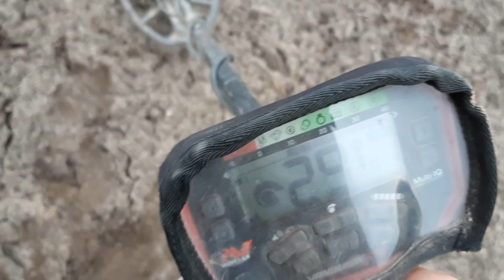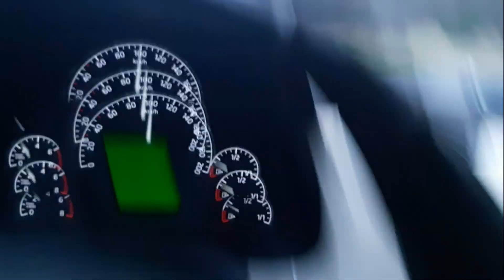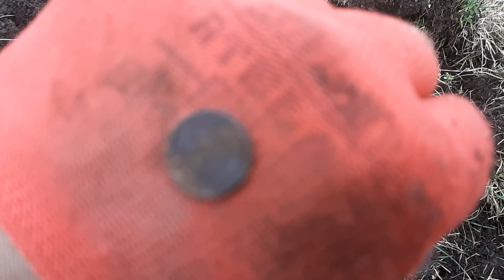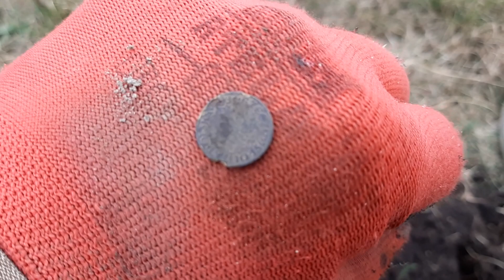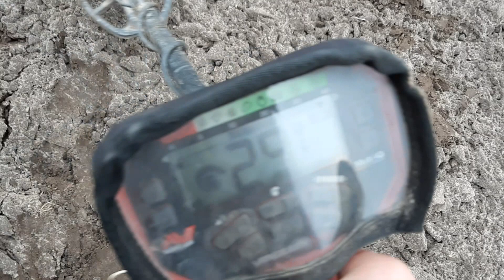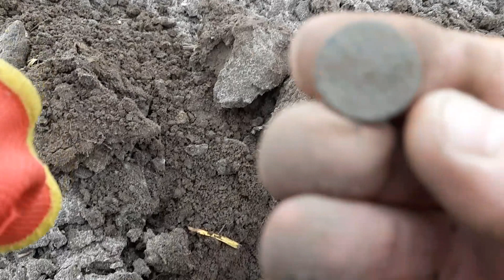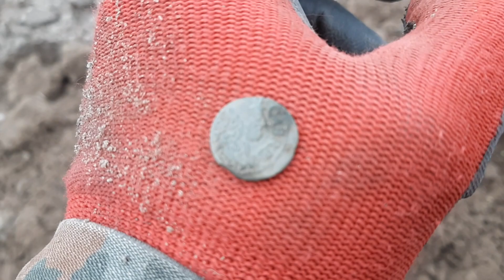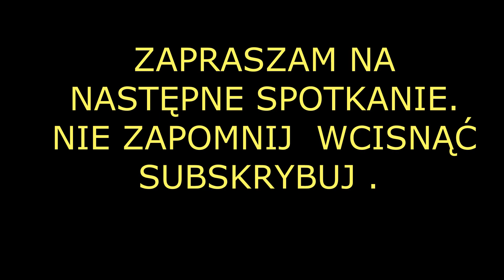JESTEŚMY NA ŁĄCE I POLU..SUPER TRAFIENIA !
Witam Wszystkich oglądających . Tak jak na ostatnim filmiku zapowiedziałem że będziemy na polach i łące tak jesteśmy .
Ciekawe trafienia i fajny teren .
Piękny grosz SAP 1788 .
Nie zapomnij pozostawić po sobie ślad i wpisz komentarz.